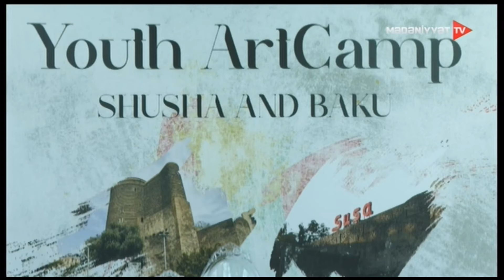Beynəlxalq layihəyə başa çatdı Bağlanış mərasimində mədəniyyət naziri Anar Kərimov da iştirak edib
“Şuşa İli” çərçivəsində həyata keçirilən “Şuşa və Bakı Gənclər İncəsənət Düşərgəsi” adlı beynəlxalq layihəyə yekun vurulub. Beynəlxalq Muğam Mərkəzində keçirilən bağlanış mərasimində mədəniyyət naziri Anar Kərimov da iştira edib.

“Youth ArtCamp Shusha and Baku” layihəsi çərçivəsində müxtəlif ölkələrdən gələn 16 gənc rəssamın işğadan azad olunmuş torpaqlarımıza səfəri təşkil olundu. 10 gün davam edən beynəlxalq layihənin sonunda rəssamların əsərləri sərgi vasitəsilə təqdim edildi. Bağlanış mərasimində çıxış edən mədəniyyət naziri Anar Kərimov layihənin Azərbaycan Mədəniyyət Nazirliyi, Azərbaycan Respublikasının UNESCO üzrə Milli Komissiyası, ölkəmizin İspaniyadakı səfirliyi və Andorranın UNESCO üzrə Milli Komissiyasının təşkilatçılığı ilə ərsəyə gəldiyini bildirdi. Qeyd etdi ki, gənc rəssamlar bu düşərgəyə qoşularaq ölkəmizin füsunkar təbiətinin gözəlliklərini kətana köşürməklə Azərbaycan mədəniyyətinin elçisinə çevriliblər. Daha sonra UNESCO-nun mədəni diplomatiya üzrə xoşməramlı səfiri Hedva Ser 2012-ci ildən başlanan layihə haqqında geniş məlumat verdi. Çıxış edənlər sərginin layihədə iştirak edən rəssamlar üçün çox əhəmiyyətli olduğunu bildirdilər.  Sonra sərgiyə baxış keçirildi. İncəsənət düşrgəsində iştirak edənlərin səfər haqqında fikirlərini də öyrəndik.

Sonda layihədə iştirak edən rəssamlara sertifikatlar təqdim olundu. Qeyd edək ki, layihə çərçivəsində gənc fırça ustalarının çəkdiyi rəsm əsərlərindən ibarət kataloqun hazırlanması və xarici ölkələrdə yayımlanması da nəzərdə tutulur.